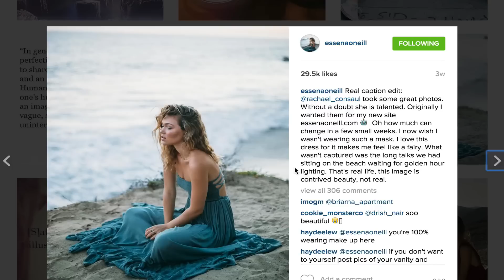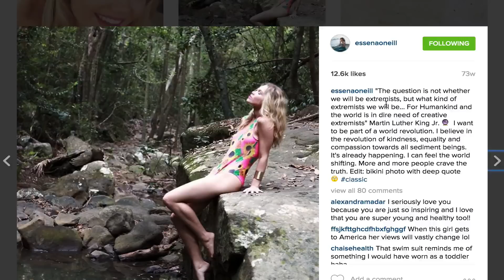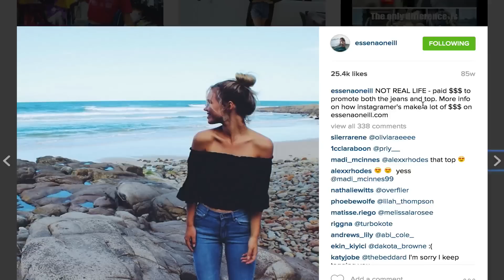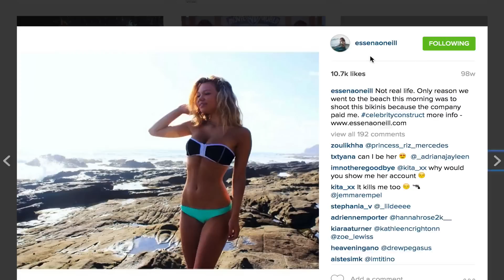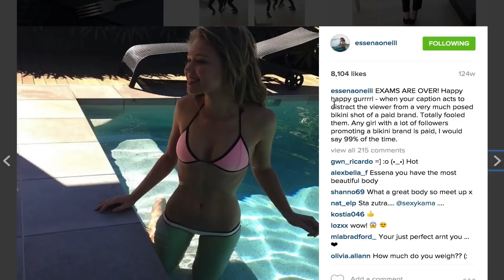Essena Oneill Thigh Gap & Losing It on Intsa?